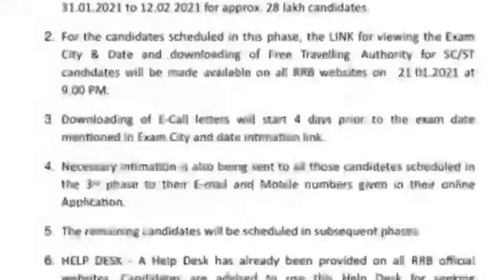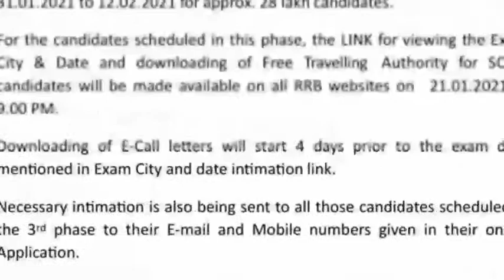RRB NTPC EXAM DATE OUT |NTPC EXAM ADMIT CARD|All exam teach